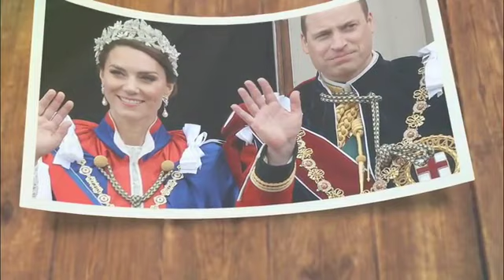CORONATION!🔴 William insisted on inviting Carole and Michael Middleton for King Charles's coronation